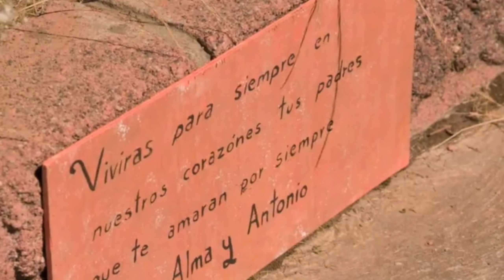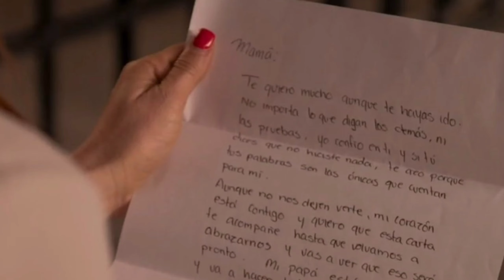VIVIR DE AMOR Es La Felicidad CAPITULO 35 UnivisionUsa